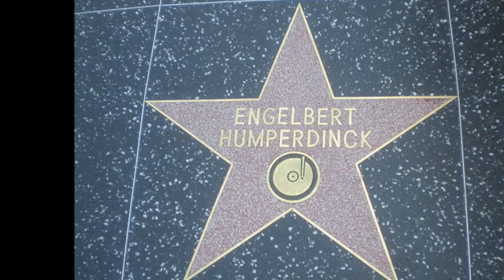Engelbert Humperdinck Blue Spanish Eyes